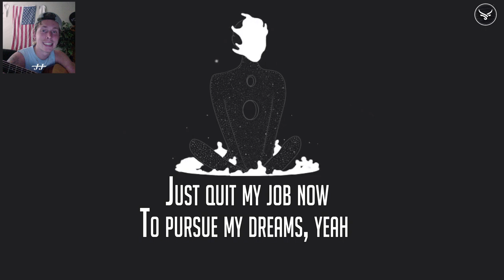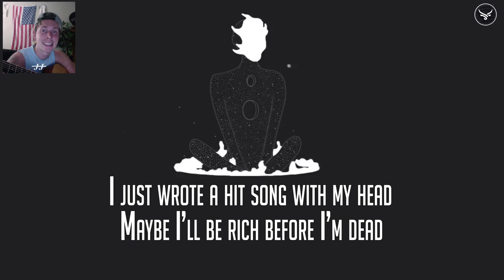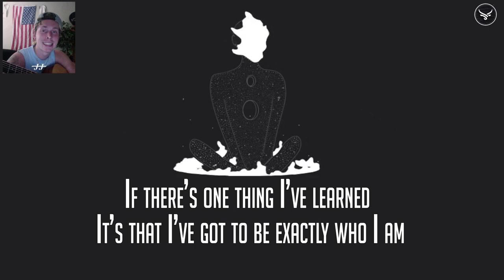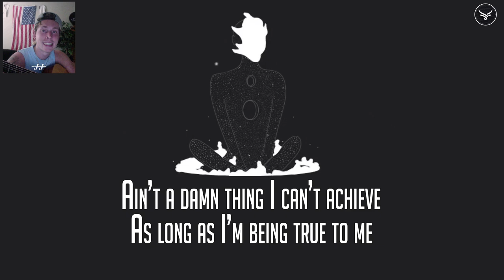Jeris Johnson - True to Me (Lyrics)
➥ Follow 💎 Jeris Johnson 💎 :
Artwork : 💎 Winston Duke 💎
🎶 Lyrics 🎶

I just wrote a hit song with my head
Maybe I’ll be rich before I’m dead
Imma be a star just like I said
As long as I’m being true to me
Middle fingers up if you don’t believe
2020 Grammys belong to me
Ain’t a damn thing I can’t achieve

If there’s one thing I’ve learned
It’s that I’ve got to be exactly who I am
Fuck fake society
I can’t live dishonestly

Just quit my job now
To pursue my dreams, yeah
Moved back to moms house
So that I can afford to eat, yeah
Cause I’m a Eugene boy with an LA mind
And Imma move down there so I can take what’s mine
Yeah I’m learning every day what’s it like to feel like finally I’m free

2020 Grammys belong to me

Ahhhhhhhhhh x3
As long as I’m being true to me yeah
Ahhhhhhhhhh x3

Yeah I read a lot of books cause I want good life for my friends and my family yeah yeah

2020 Grammys belong to me